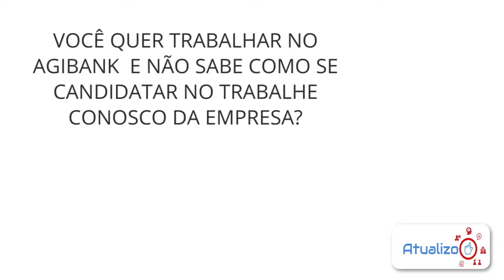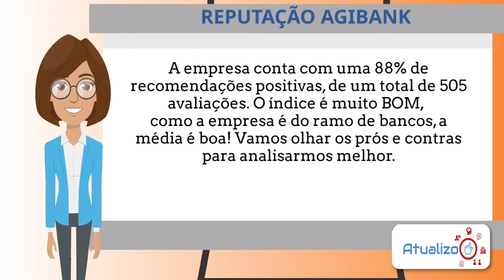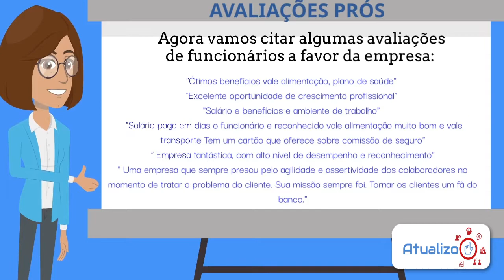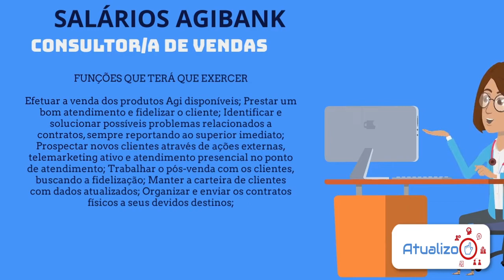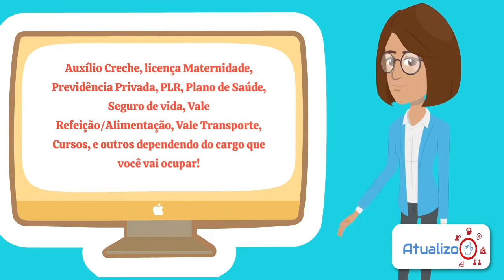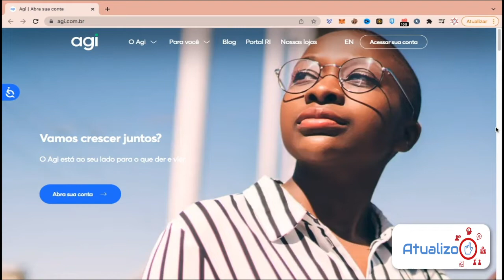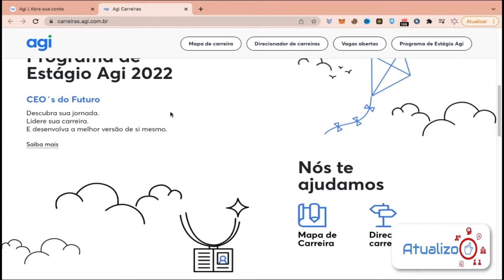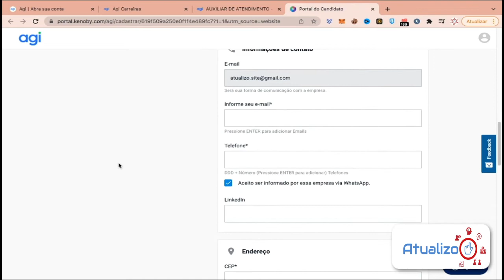Como Cadastrar seu currículo no Trabalhe Conosco AGIBANK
⚠️ EMPREGOS ⚠️ ⚠️ FAÇA UM CURRÍCULO PERFEITO ⚠️ Como Cadastrar seu currículo no Trabalhe Conosco AGIBANK e tente concorrer a uma vaga de emprego em seu sistema de processo seletivo. Além disso vamos te mostrar as avaliações da empresa, salários pagos, perguntas da entrevista, reputação. Espero que gostem do vídeo e que consiga te responder todas as dúvidas sobre vaga de emprego no AGIBANK.

Direto ao Ponto:
00:00 - Início
02:37 - Reputação AGIBANK
02:59 - Avaliações Prós
03:30 - Avaliações Contra
04:08 - Salários AGIBANK - Auxiliar de Atendimento
04:47 - Salários AGIBANK - Consultor de Vendas
05:23 - Salários AGIBANK - Supervisor de Vendas
06:20 - Benefícios pagos pelo AGIBANK
06:47 - Perguntas de Entrevista
07:21 - Cadastrar Currículo no Trabalha Conosco AGIBANK
12:00 - Encerramento

Espero muito ter ajudado vocês com mais esse vídeo da Atualizo, agora te ensinando a cadastrar seu currículo no TRABALHE CONOSCO do AGIBANK.

 /AGIBANK-trabalhe-conosco